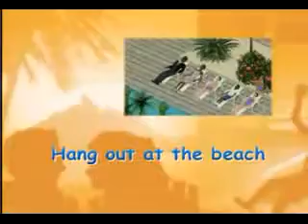The Sims Vacation trailer